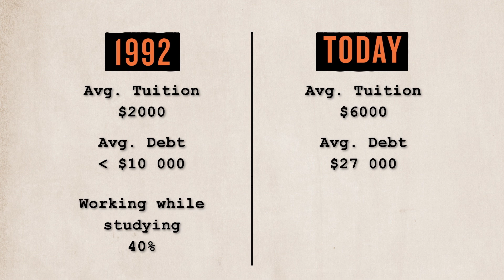It’s No Secret We Have an Uncertain Future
Accessing postsecondary education is becoming more and more difficult. Students pay more today for a less certain future. It’s time for us to change that.